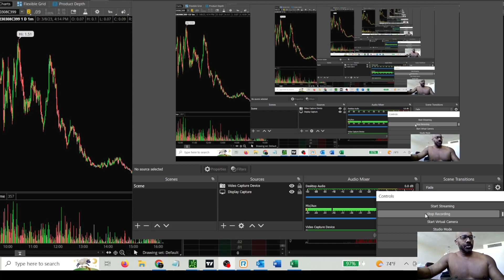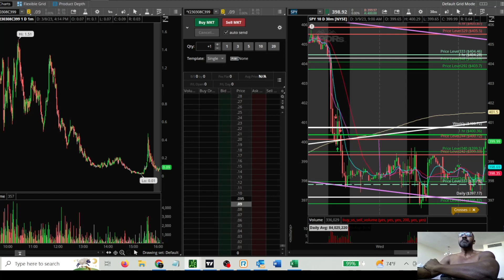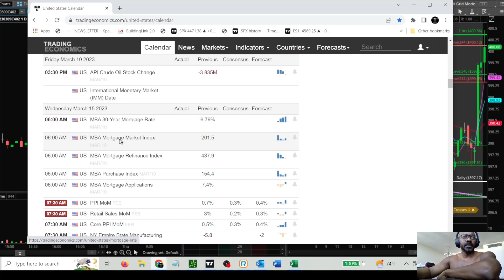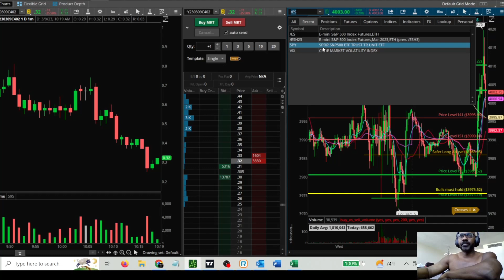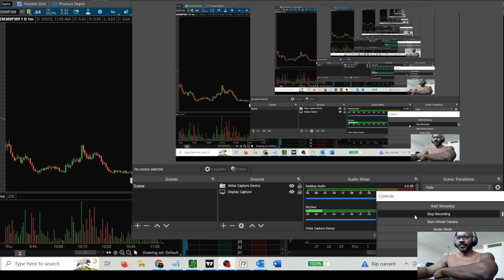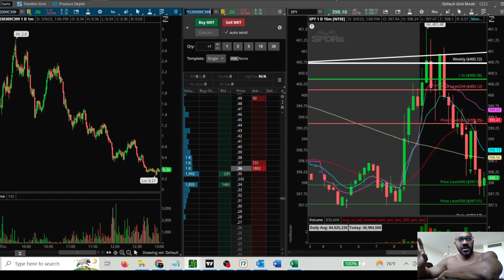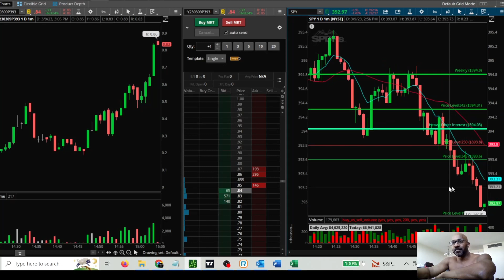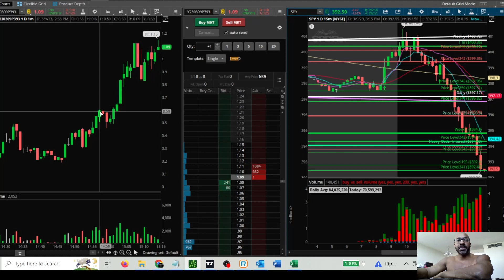2023-03-09 Spy Options Trading Video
Pre-market 0800 price on ES/SPY seemed to pop. So I assume some good news was released. I predicted a possible pull back to prior day's resistance followed by a pop. That is indeed what happened but I didn't get a chance to enter this trade. I waited for a minor pull back to go long on one small option and made a micro profit.  I was actually hoping for a bigger pull back to 4005 on ES.  That actually happened later and was followed by a rally that failed to reach the previous high.

Unfortunately I failed didn't put enough thought to the fact that we formed a new supply that was just below a major level on both ES and SPY, and we were at the October low trend line I have for SPY, should've told me to take this short. Even if I didn't take this trade, I made a video later in the day stating that should we fall below 3975, we may have a sell-off. And I set an alert just above yesterday's low. The alert went off and I was able to see the screen, even though I wasn't actually at my desk, and saw price falling. I suppose I was more interested in seeing if we would have a false break down with a strong recovery to go long. That was my plan. But when that failed to manifest, I just didn't consider trading further. That was a mistake.

As it turned out, price began to fall fairly hard.  This is the worst part. I decided to risk a short and entered into a put option at around .58.  Then, and as how the universe seems to always work for me, price turned around and started to bounce. I was amazed. Price had been falling for a while. Why is it that the moment I enter into a put, price turns around. Now I was down what little profits I had and was negative for the day. I told myself to wait and I tried, but price kept pulling back for the next couple minutes and I decided to exit for a small loss that still kept in the green for the day. Once again, as is nearly always the case with my luck, price turned around into my favor. That put option went from .58 to over 2.45. I stopped looking after a bit and just shut down TOS. Absolutely frustrating.